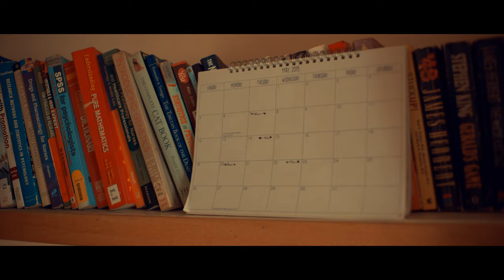Keeda ft. Wish Master - Deeper [Official Video]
Keeda’s debut music video featuring Wish Master, produced by Drog Beats.